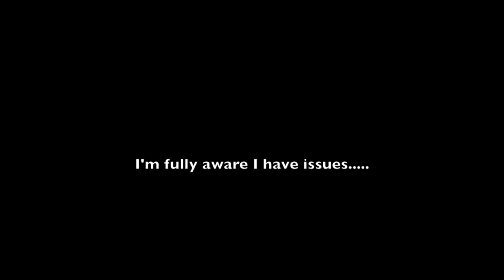Sport Kilt Hiking Kilt Review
Detailed review of the Sport Kilt hiking kilt